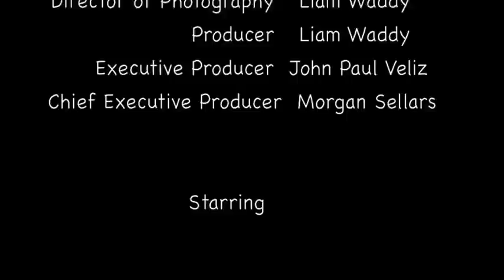Mens Soccer Music Video 2013